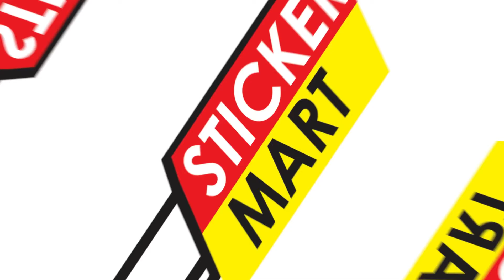REVIEW STICKER LIMITIED EDITION!!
Thankyou for watching guys!! Tungguin video kita selanjutnya yaaaa 🥰